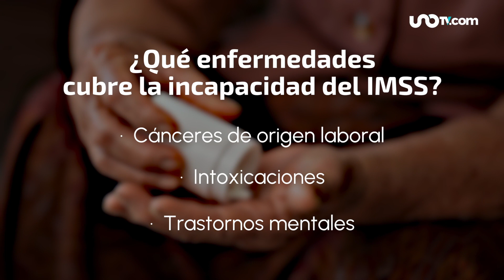¿Por qué accidentes o enfermedades puedes obtener el pago de incapacidad del IMSS?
Como seguramente ya sabes, como trabajador afiliado al IMSS tienes derecho a un subsidio económico que te proteja durante el tiempo en que no puedas desempeñar sus labores a causa de algún accidente de trabajo, o una enfermedad incapacitante o contagiosa, como es el caso de una intoxicación o COVID-19.